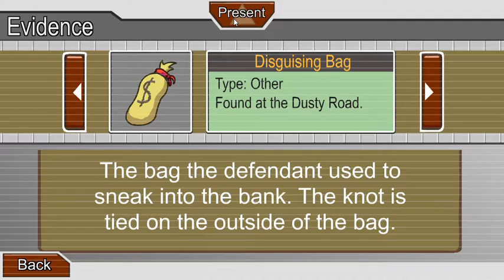The Henry stickmin collection: Escaping The Prison Gameplay